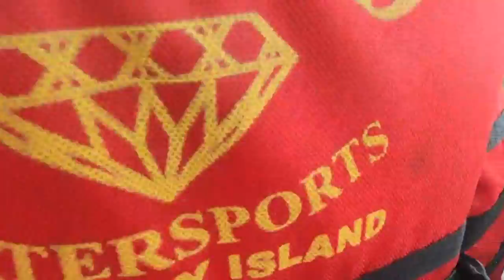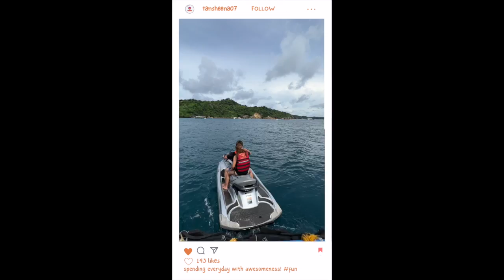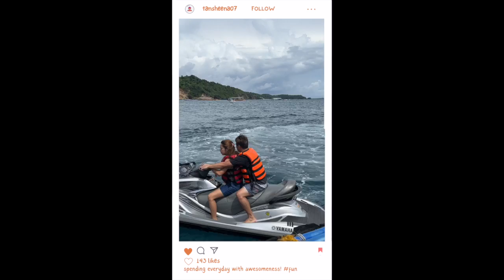Vlog: boracay day 4☀️Jetski